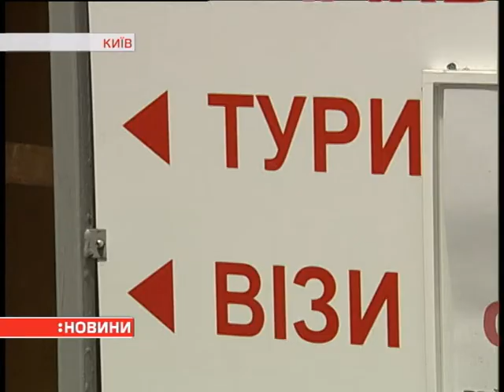Українці не скасовують запланований відпочинок у Туреччині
У двох київських турагенціях – нашим кореспондентам розповіли –  їм дзвонять занепокоєні туристи, але путівок не анулюють. Тур-агенти заспокоюють – Стамбул від курортів майже за 900 кілометрів.